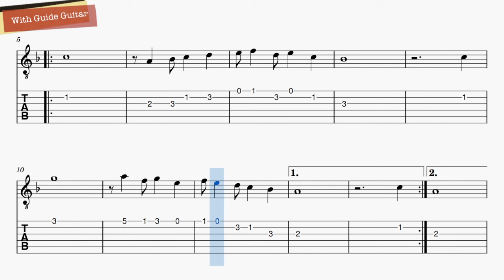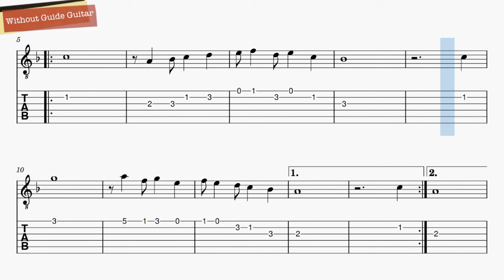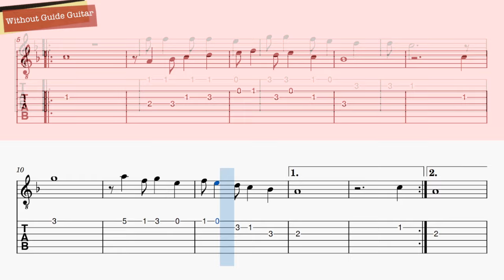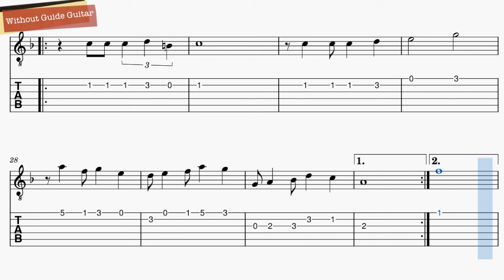La Paloma - Easy guitar sheet music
Easy guitar sheet music with backing track.
Spartito per chitarra facile con audio base.
Spartito per chitarra facile con base audio.
Partition de guitare facile avec accompagnement audio.
Einfache Gitarrennoten mit Audio-Backing.